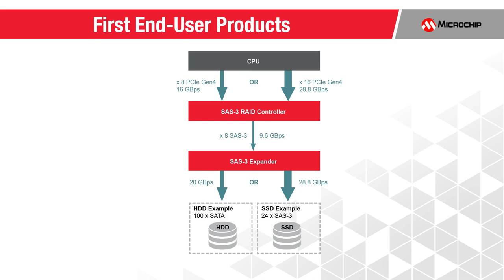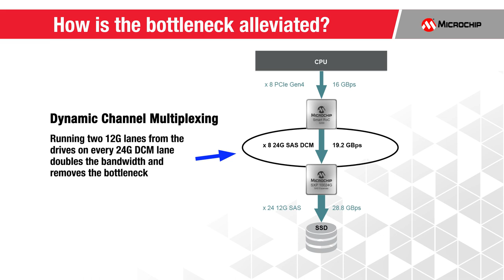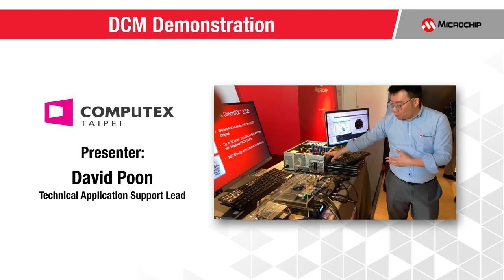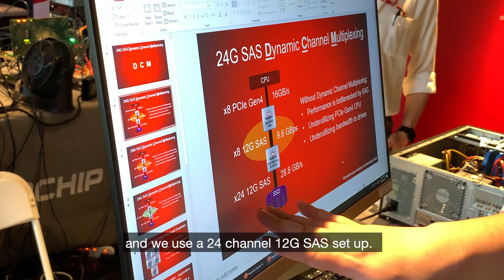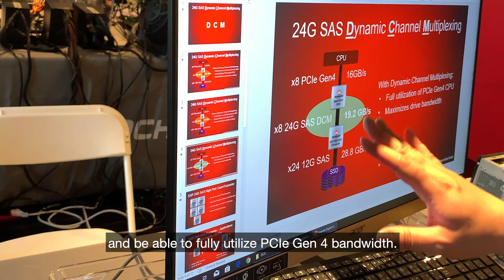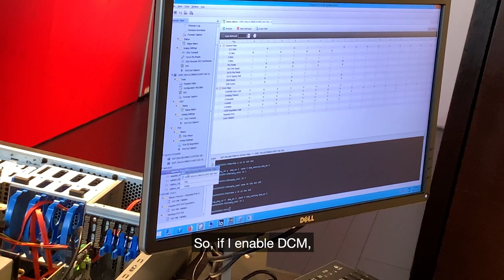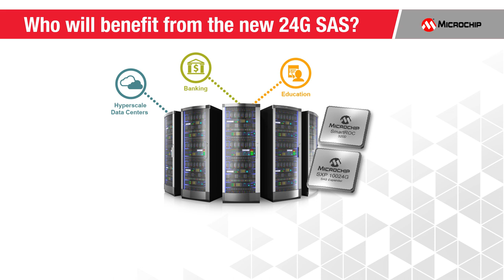Microchip 24G SAS Expanders and Controllers plus DCM Technology Break the Storage Bottleneck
Microchip demonstrates how their SmartRoC 3200 storage controllers and SXP 24G SAS expanders, along with Dynamic Channel Multiplexing (DCM) technology, eliminates bottlenecks at the CPU host interface and allows more efficient use of legacy storage infrastructure.